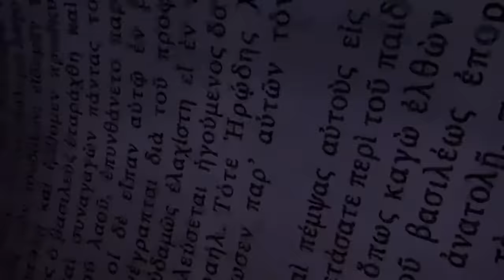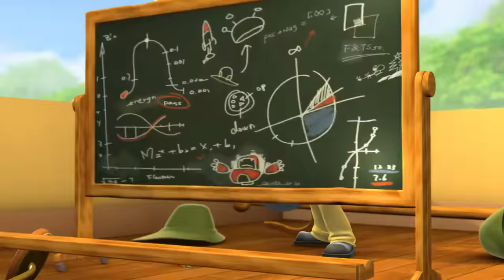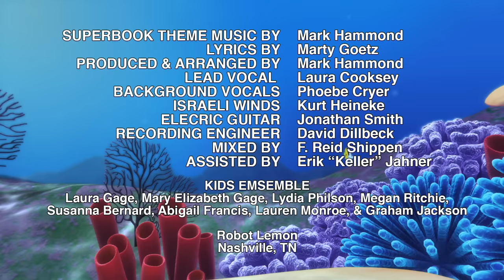Superbook - Season 1 Episode 1 - In The Beginning | Full Episode (Official HD Version)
*Be sure to preview this video, as certain scenes may be too intense for some children*

Superbook Episode 1 - "In The Beginning": When Chris disobeys his father by sneaking into the Quantum lab to look at the Professor’s latest invention, he has an accident that almost destroys the top-secret work-in-progress. Chris is mortified and doesn't know what he'll say to his father. Superbook intervenes and takes our three heroes on a journey to witness a blistering heavenly battle.